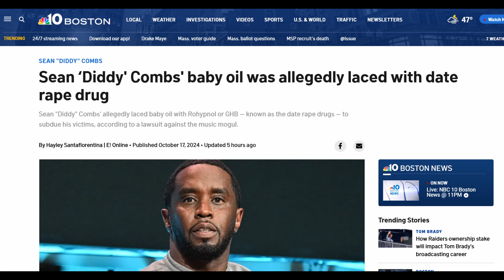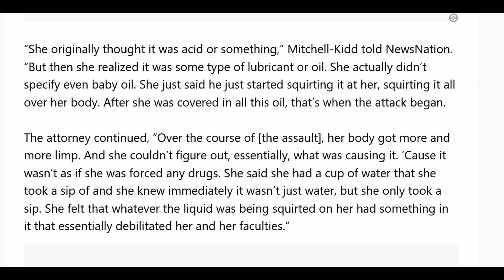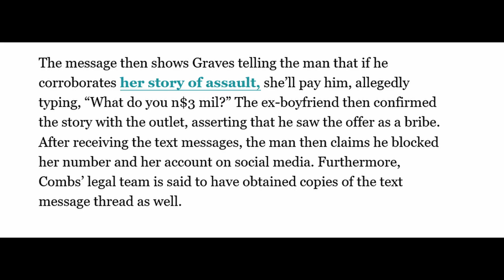They LIED On Diddy And His BABY OIL 🤦🏾‍♂️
Some fake news regarding Diddy and his baby oil has been spreading.